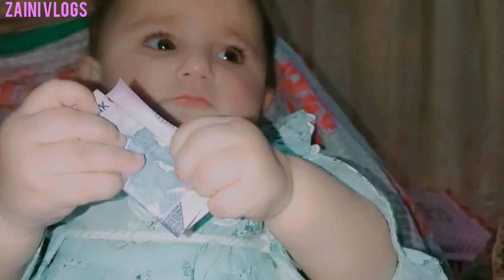Eid day 2 || Eid Mubarak || Full of entertainment